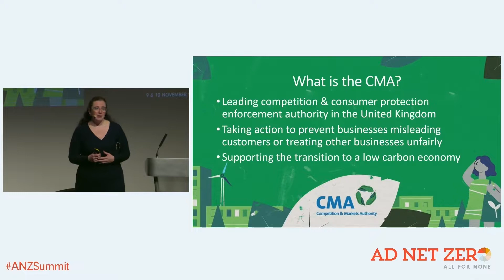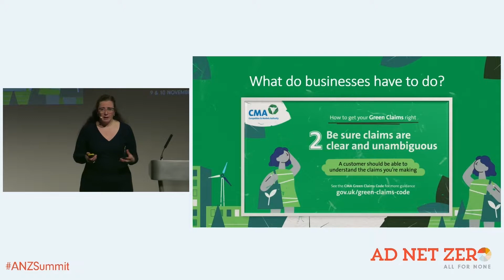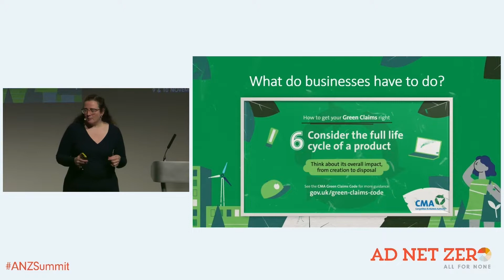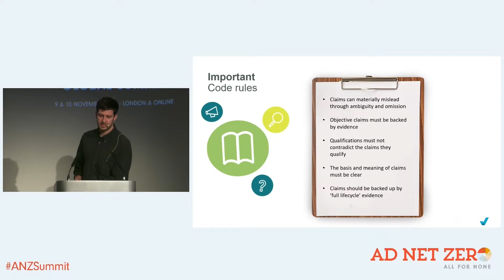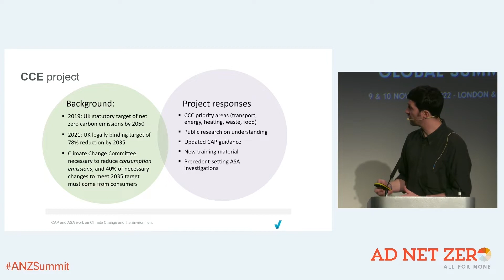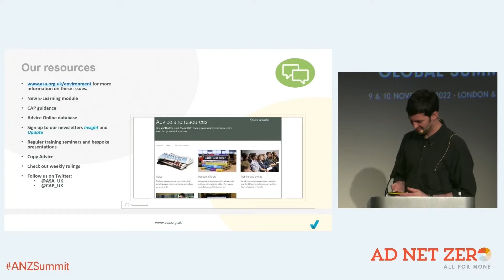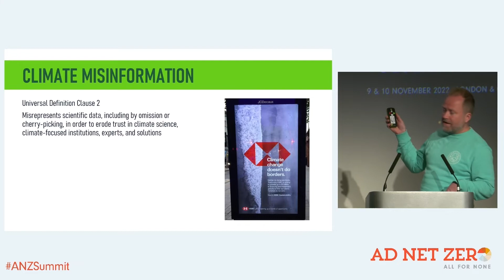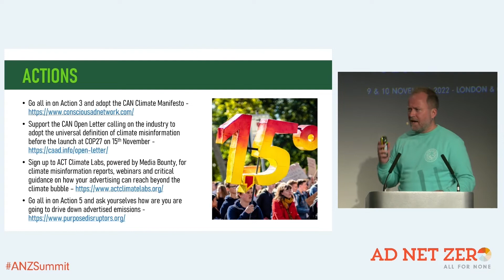Advertising Environmental Claims Correctly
A closer look at the rules and guidance available to promote sustainable products and services correctly,

- Seb Munden, Chair, Ad Net Zero
- Justin Davis, Climate Change and Environment Project Manager, ASA
- Cecilia Parker Aranha, Director of Consumer Protection, CMA
- Jake Dubbins, Co-founder, Conscious Advertising Network